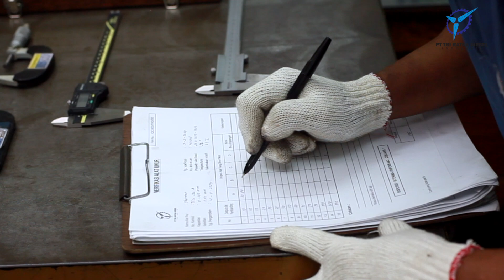Yuk Lihat Proses Verifikasi Alat Ukur PT Tri Ratna Diesel Indonesia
Halo Sobat Setanah Air!
Untuk memastikan produk-produk memiliki tingkat kualitas dan presisi yang tinggi. Menjaga akurasi alat ukur yang kami gunakan, merupakan langkah penting. Dengan pendekatan yang teliti dan sistematis, melalui proses verifikasi alat ukur yang rutin dan terjadwal. PT Tri Ratna Diesel Indonesia memastikan bahwa setiap alat ukur yang kami gunakan telah diuji, cek kalibrasi, dan diverifikasi dengan ketepatan tinggi.

Mari bersama PT Tri Ratna Diesel Indonesia rasakan kehandalan produk-produk serta layanan kami, dalam membawa kesuksesan bagi industri perkebunan, pertanian, kelautan dan pertambangan Anda di Indonesia.

PT Tri Ratna Diesel Indonesia
Industrial Company

We are a growing company with 3 business unit:

~ Diesel Engine Manufacture
~ Machining Center
~ Santosa Marine (Ship Building and Repair)

Head Office
Jl Raya Bambe KM 19,3 Driyorejo,
Gresik 61177 INDONESIA

Shipyard
Genting, Paciran, Kab Lamongan